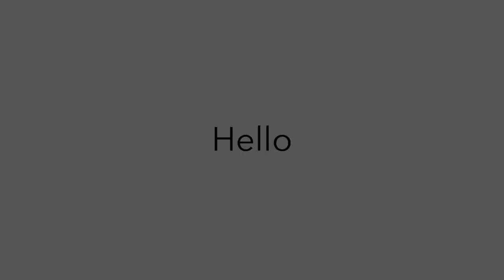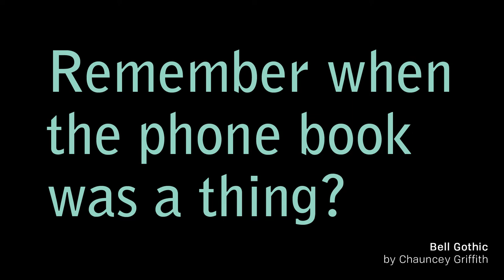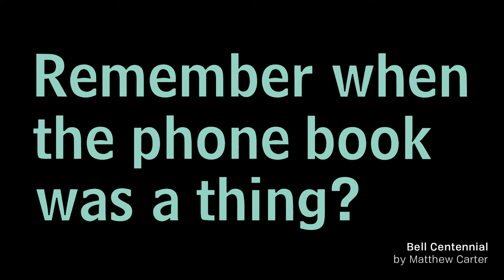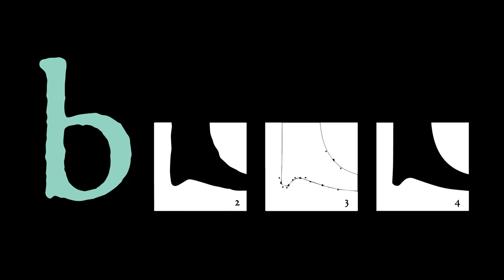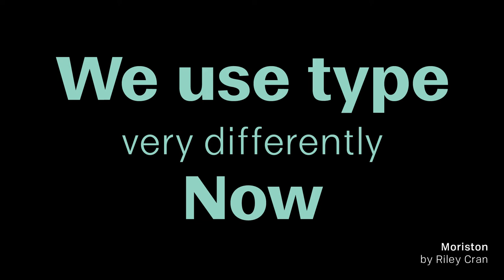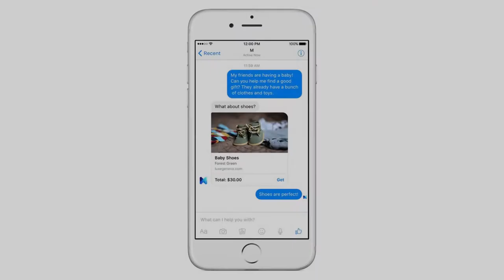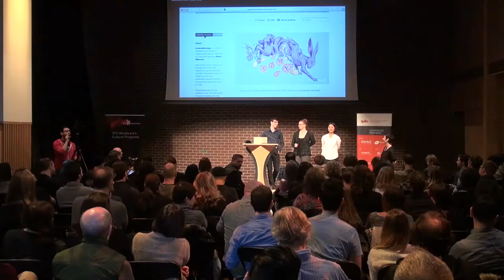CreativeMornings/Vancouver : Audience Takes The Stage - Time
Vancouver's creative audience take the the stage for three great ten minute short talks on time.

CreativeMornings/Vancouver at CreativeMornings Vancouver, December 2015. Free events like this one are hosted every month in dozens of cities. Discover hundreds of talks from the world's creative community